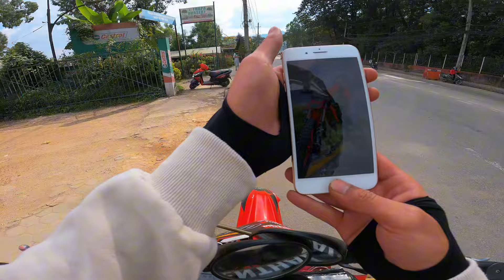Magar ne दिदीलाई म मन पर्यो रे🤭